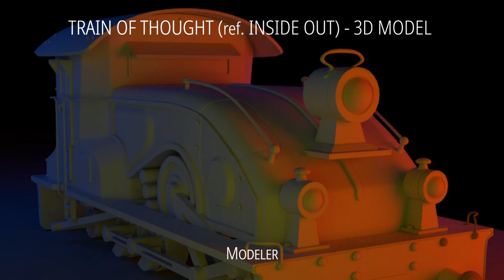2020 Demo Reel